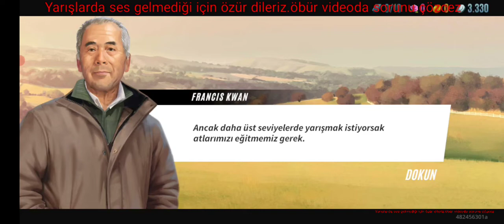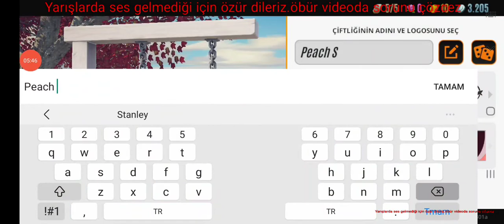rival stars 1.bölüm(kıl payı kazandım mı?)